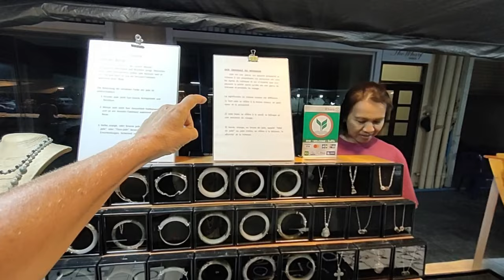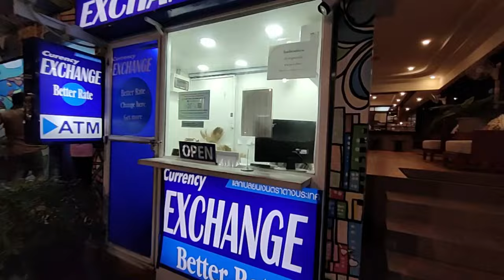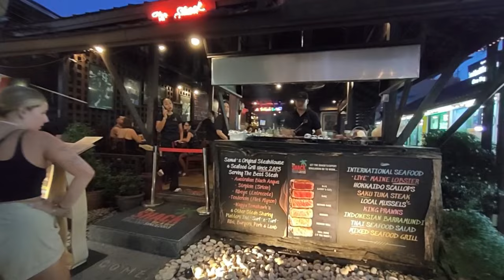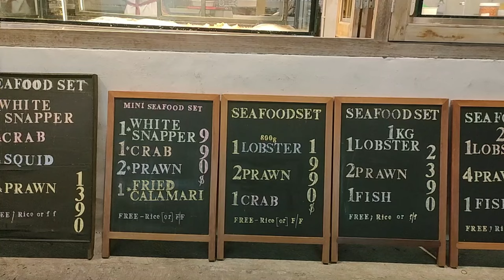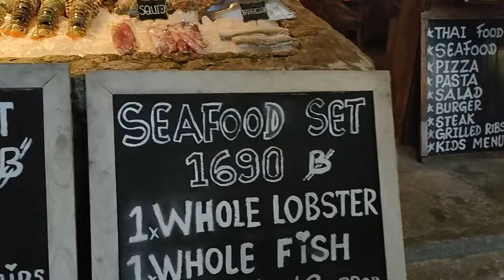Quoi de neuf à Fishermans village koh samui Night Market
Quoi de neuf à Fisherman's village koh samui Night Market Fishermans village koh samui Marché nocturne à Fisherman's Village Koh Samui : Wednesday walking street, marché nocturne, visite virtuelle de Fisherman's Village à Koh Samui à quoi ressemble Koh Samui aujourd'hui - Fisherman's Village Koh Samui live stream aujourd'hui, visite virtuelle de Fishermans village à Ko Samui. Quoi de neuf à Fisherman's Village ? Première partie.
Je vous propose une nouvelle visite virtuelle de Fisherman's village à Koh Samui aujourd'hui 7 juillet 2024 et son marché nocturne du mercredi.  Vous vous demandez à quoi ressemble Koh Samui auj ? Qu'est ce qui est ouvert à Koh Samui ? à quoi ressemble la vie à Koh Samui ?

Je suis Emma. Je vis à Koh Samui, Thaïlande depuis plus de 7 ans. Je partage sur cette chaîne mon expérience de l'île et de mes voyages dans le Royaume, en français essentiellement. Futur visiteur, futur résident, "digital nomad", expatrié ou passionné de la Thaïlande, voici ce que j'aime, mes recommandations, les activités & visites que je préfère, mes bonnes adresses, et quelques exemples de la vie locale.

➡️ Quelles sont les activités incontournables à faire à Koh Samui pendant les vacances ? Quelles sont les activités à faire à Koh Samui avec des enfants ? Voici une sélection. Contactez-moi pour plus de précisions.

00:00 Quoi de neuf à Fishermans Village Koh Samui aujourd'hui Night Market
01:00 Street food market walking street Fishermans Village
02:00 balade sur le marché du mercredi
03:00 A quoi ressemble Koh Samui aujourd'hui - Fisherman's Village
08:00 Quoi de neuf à Fishermans Village ?